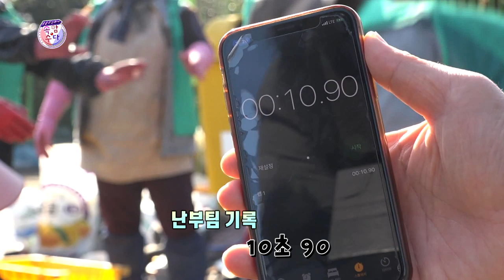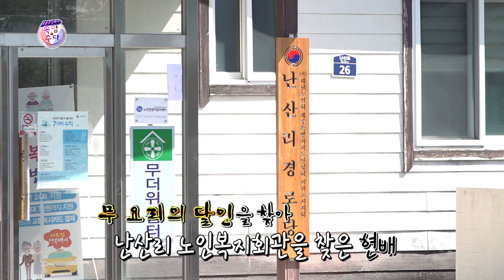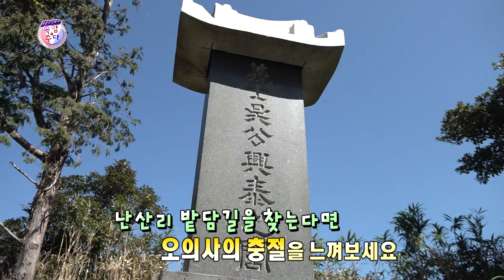웃음주식회사 속암수다 난산리 1부 ★김성홍,강창보,부경보,이현배★